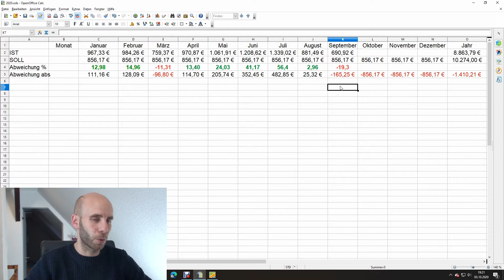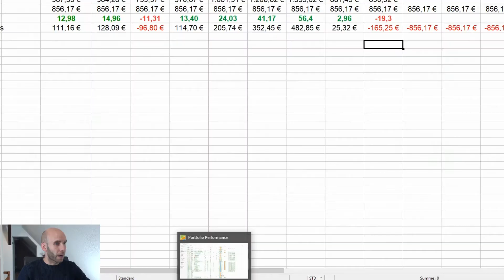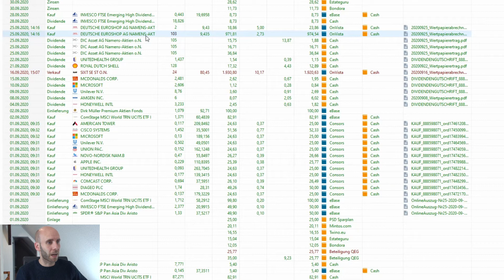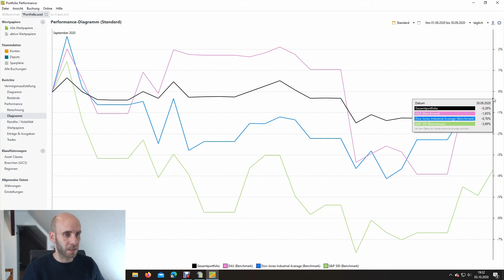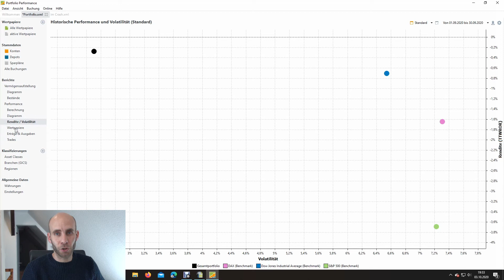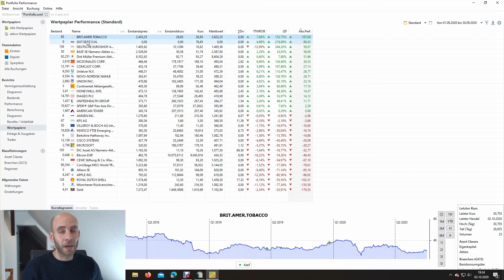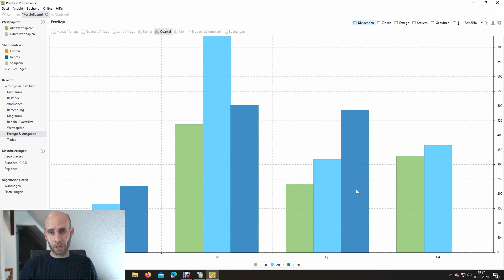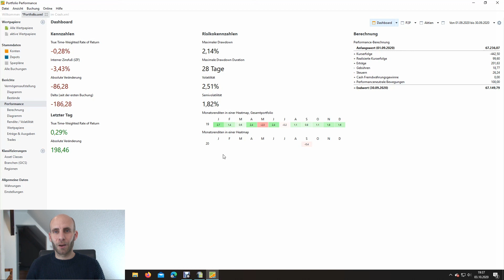Depotupdate September 2020 - Sixt raus, DES rein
Der statistisch schlechte Börsenmonat September ist vorbei. Ich bin mit einer kleinen Delle davongekommen. Wie der Vergleich zu den Vergleichindices ausgefallen ist, welcher Wert das Portfolio verlassen hat und warum, sowie wie ich auf meinen Nachkauf gekommen bin, seht ihr in diesem Depotupdate.

Starte jetzt deine Investor-Story mit diesen Starthilfen:
Jetzt auch 1.000 Aktien für 0,-€ im Sparplan besparen:

Literatur, die mich selbst weiter gebracht hat gibt es hier:
* (Rich Dad Poor Dad)
* (Cool bleiben und Dividenden...)
* (Souverän investieren mit Indexfonds..)

Dieses Video stellt keine Anlageberatung oder Handlungsempfehlung dar. Der Handel mit Wertpapieren kann zum Verlust des eingesetzten Kapitals führen.